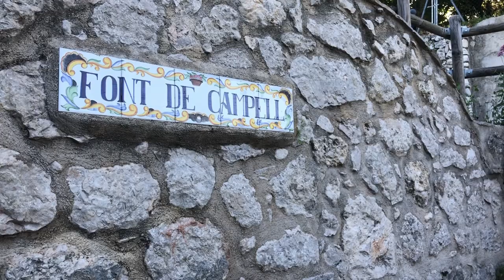L'aiguar, l'aigua a Laguar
– CA

Després d'uns anys d’una sequera rara, la Vall de Laguar (Marina Alta, Alacant) ha recuperat alguns colors verds amb una gota freda de primavera. Els "barrancs" xorren fins que s'assequin naturalment el proper estiu, igual que la cascada de Fleix.

L'aiguar, un joc de paraules entre "aigua" i Laguar, és un recull de moments que donen testimoni d'un cicle natural en la nostra preciosa vall. Les imatges es van gravar durant els meus últims passejos entre abril i maig del 2019.

Preservar aquest equilibri essencial, es la promoció d’una agricultura sostenible i diversificada i el manteniment dels barranquets, rius i bases de reg.

- FR

Après quelques années d'une rare sécheresse, la Vall de Laguar (Marina Alta, Alicante) a retrouvé quelques couleurs verdoyantes avec d'importantes pluies printanières. Les "barrancs" ruissellent jusqu'à leur assèchement naturel l'été prochain, tout comme la cascade de Fleix.

L'aiguar, jeu de mot entre "aigua" (eau en valencien) et Laguar, est une compilation de moments qui témoignent d’un cycle naturel dans une vallée précieuse des montagnes d'Alicante. Les images ont été enregistrées lors de mes dernières balades entre avril et mai 2019.

Maintenir cet équilibre essentiel, c'est privilégier une agriculture durable et diversifiée, entretenir les cours d'eau, les abords et les réservoirs d'irrigation.

- EN

After a few years of rare drought, Vall de Laguar (Marina Alta, Alicante) has recovered some green colours with heavy spring rains. The "barrancs" run off until they dry up naturally next summer, just like the Fleix waterfall.

L’aiguar, a play on words between "aigua" (water in Valencian) and Laguar, is a compilation of moments that bear witness to a natural cycle in a precious valley in the Alicante mountains. The images were recorded during my last walks between April and May 2019.

Preserve this essential balance by promoting sustainable and diversified agriculture, and by maintaining watercourses, waterways and irrigation reservoirs.